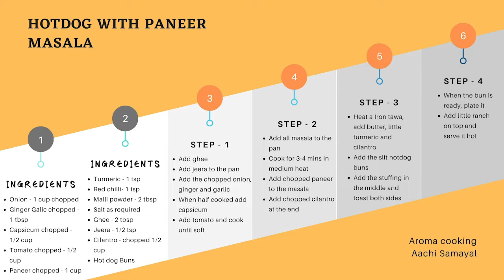Paneer Masala Hotdog | Your Food Lab recipe | Aroma Cooking Aachi Samayal